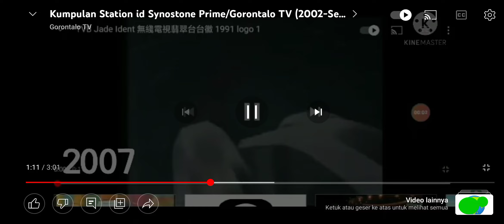Station id Synostone Prime (2007)